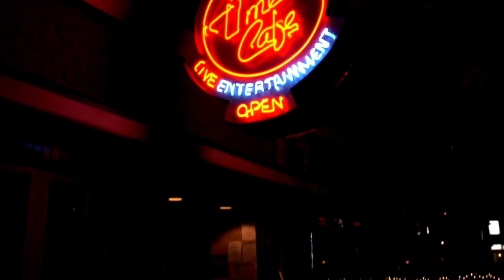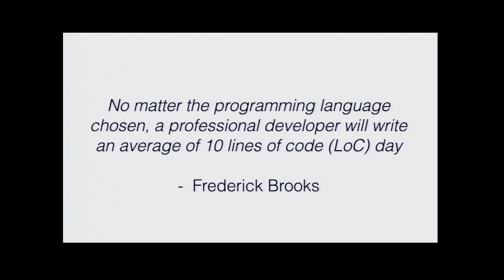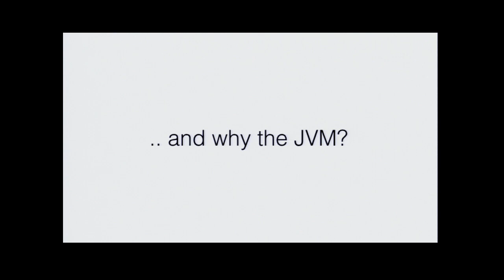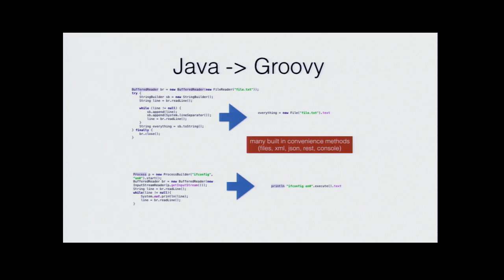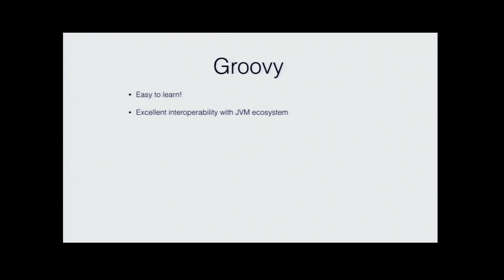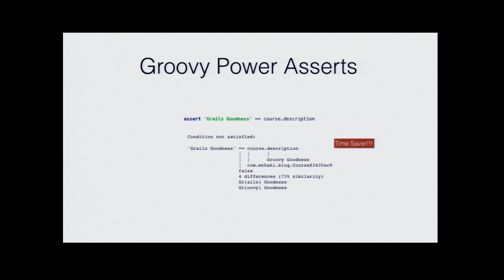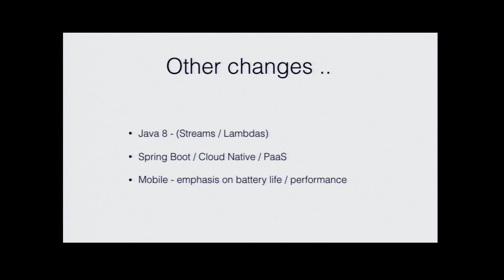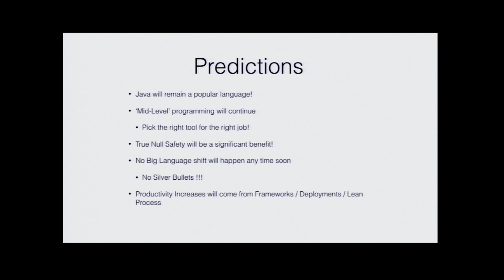2017-11 Java.next()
Victor Szoltysek talks about the past and future of Java in Java.next().

More then 20 years after it’s release, Java still tops the popular TIOBE index as the most popular programming language in the world.  But is it time for Java to be relegated to the ranks of Cobalt and Fortran ? Itself replaced by something shiner on the JVM stack ?

Take a quick journey back-in-time to explore the progression of programming languages; from Assembly to C to Java.  Then dive into 3 solid JVM language alternatives in search of the next big thing, and explore the benefits they bring to the Java space.

Victor's been programming since he was 10 and building Java apps since version 1.4.  In his past he’s taught Java at SAIT Polytechnic in Calgary, and traveled the world as a consultant for ThoughtWorks doing various Agile’y things.
In his spare time he likes skiing, and cooking with his InstantPot — though not necessarily at the same time.